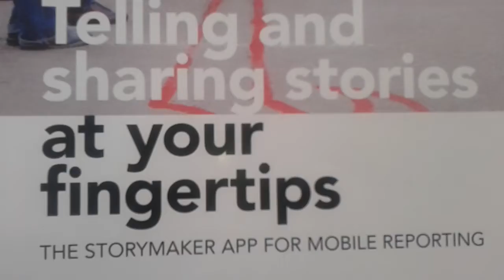Histoire d un QuickStory - Maroc -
قصة قصة بستوري  مايكر : هذا الشريط يلخص قصة مجموعة من الشباب ضمن أول دفعة في المغرب تخضع لتكوين في تطبيق ستوري مايكر، قصة الشريط تنقل بعض الصعوبات التي واجهتها المجموعة في أول محاولة لها للعمل بالتطبيق...